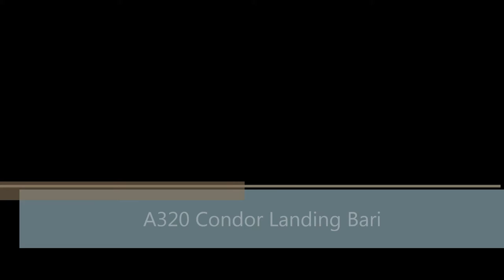A320 Condor Landing Bari/LIBD {Full HD}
Beautiful Airbus A320 Condor Landing Bari in a strong-wind day.

Airbus X Extended - Condor
Aerosoft - Bari X
ENBSeries
GEX-UTX-FSSceneX

P.S. I've katched up my pc just a few days ago. so this isn't my best graphics ;)

Commentate!